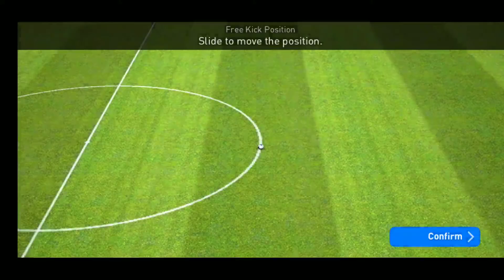Testing Iconic Ronaldo Power Knuckle Shot